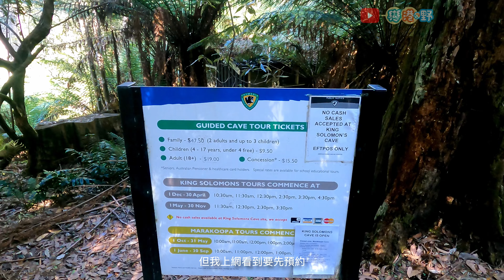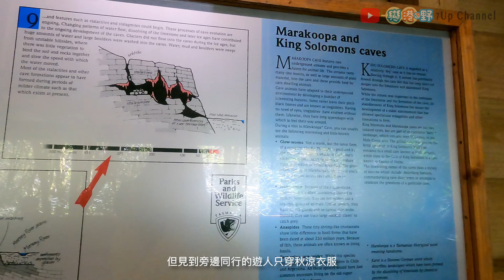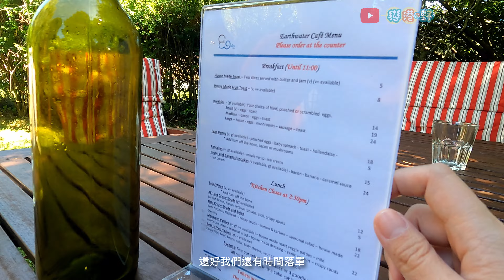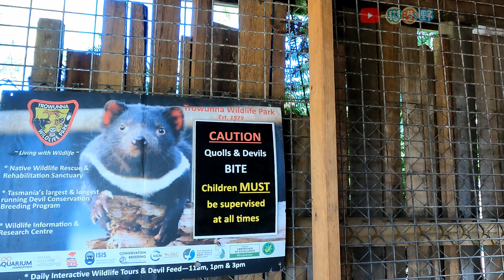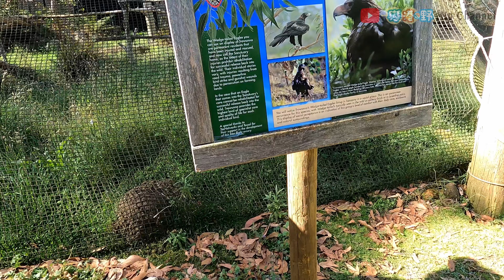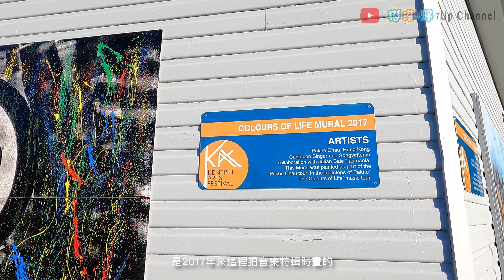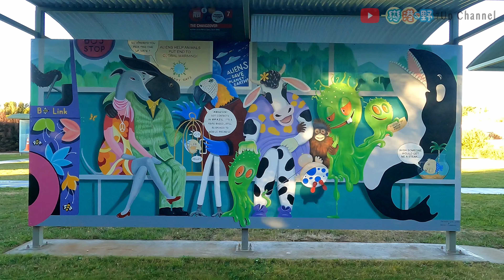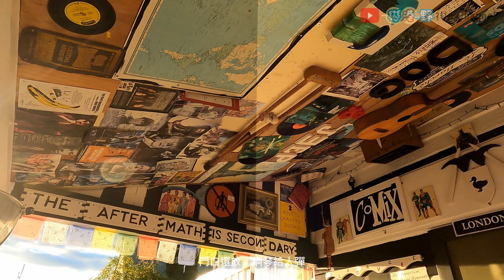【澳洲自駕遊】Day 5 塔斯曼尼亞｜Mole Creek 鐘乳石洞探祕之旅 | Trowunna Sanctuary動物救援所 | 壁畫小鎮 Sheffield | 漫步Devonport 浪漫港口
Day 5  行程：
📍 Mole Creek King Solomons Cave 鐘乳石洞
330 Mayberry Rd, Mole Creek TAS 7304
建議可先上網查看洞穴開放情況(因為有時會維修)

📍 Earthwater Cafe
385 Liena Rd, Mole Creek TAS 7304

📍 Trowunna Wildlife Sanctuary 動物救援所
1892 Mole Creek Rd, Mole Creek TAS 7304
佢地會救助受傷嘅動物，園內亦有免費嘅導賞團介紹入面嘅動物，係一個好難忘嘅體驗。

📍 Sheffield 壁畫小鎮 - 一個四處都有好靚壁畫嘅小鎮
個鎮唔係大，但可以當係去咗一個藝術館咁欣賞。

📍 Devonport 德文港 - Spirit of Tasmania嘅落船點